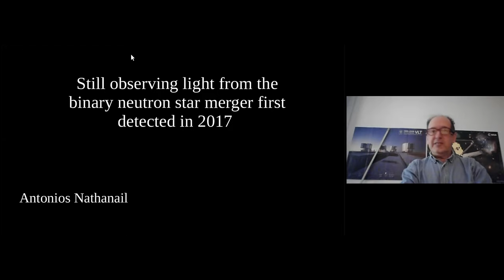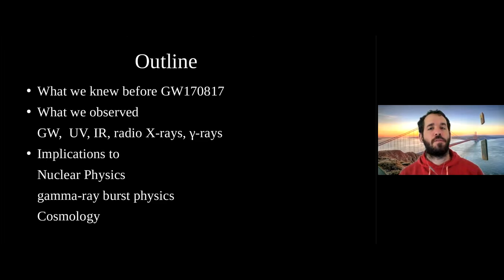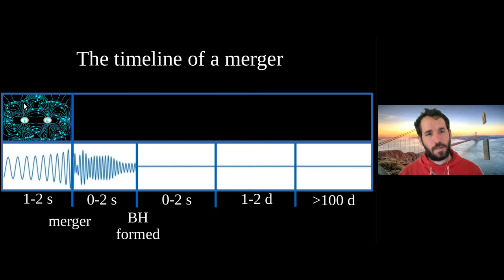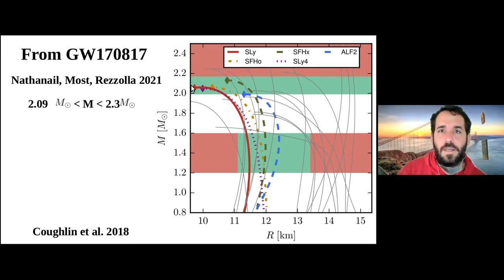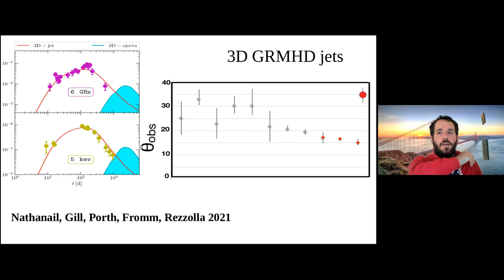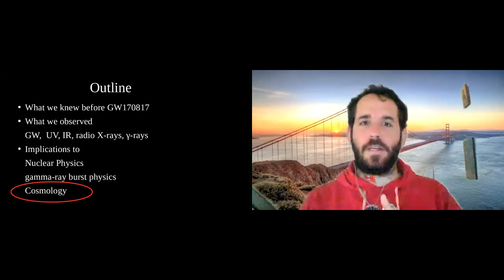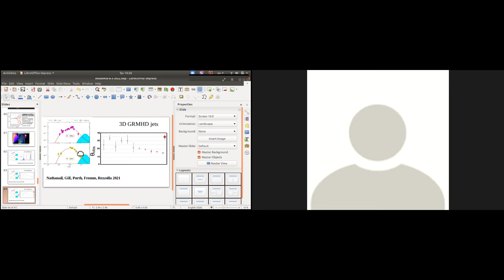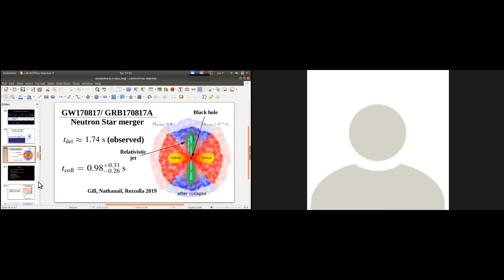Still observing light from the binary neutron star merger first detected in 2017 (A. Nathanail)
Antonios Nathanail
University of Athens, Department of Physics

Abstract:

The first and only binary neutron star merger detected both in gravitational waves and electromagnetic radiation launched an outstanding international effort to bring as much information as possible through a network of more than 70 ground based and space telescopes. More than 16 hundred days after the detection of the merger, and still, we are observing light from a once relativistic jet, decelerating into the inter stellar medium. This extraordinary event made huge impact on several areas of research, from nuclear physics, extreme high energy astrophysics, gravitational physics to Cosmology. We will review the basic results in these areas and highlight our efforts on these topics.